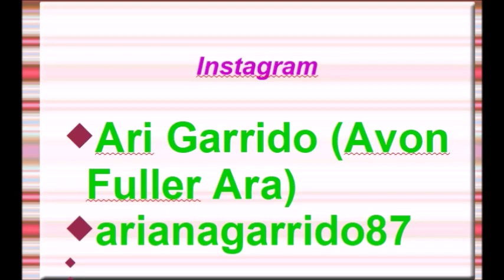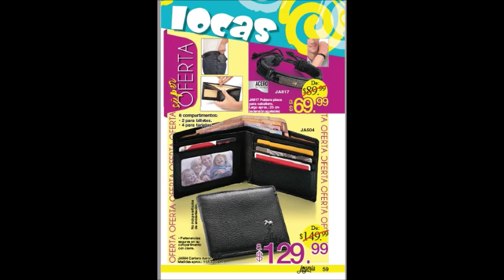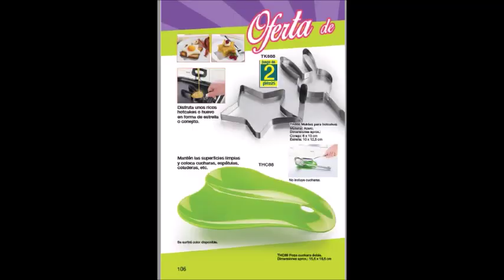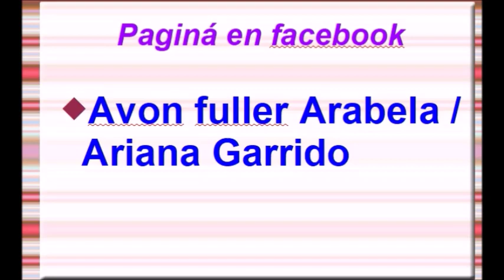CATALOGO PDF ARABELA C23 MÉXICO 2019